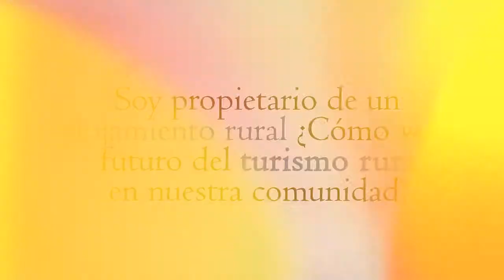La Consejera de Cultura y Turismo de CyL responde a tus preguntas. Parte 2